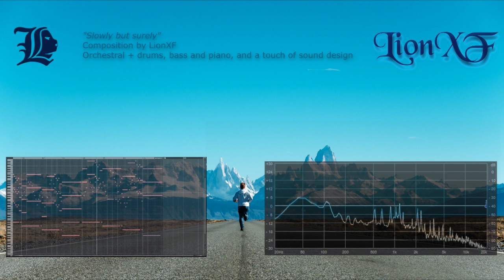Slowly but Surely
Composition by LionXF

Orchestral + drums, bass and piano, and a touch of sound design

Libraries:
   Orchestral: VSL Special Edition vol.1, Audio Imperia Jaeger

   Drums: NI Studio Drummer
   Bass: Waves audio Bass Fingers
   Piano: NI The Grandeur

   Sound design: NI Battery 4

Background image by Andrea Leopardi on Unsplash
Logo font: Black Chancery by Doug Miles on dafont.com